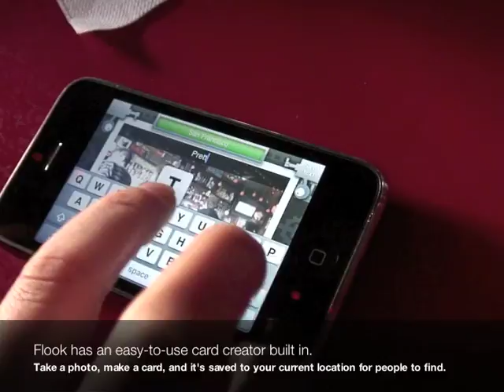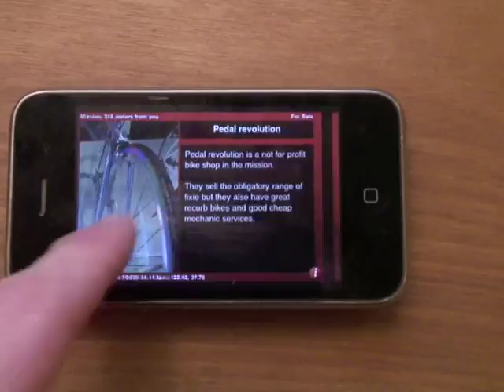Flook - the location browser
A sneak preview of flook - the location browser by Ambient Industries.

Special thanks to Gaudi (gaudimusic.com) for the music, Tim, Ben, Andrew @fluther.com, Kevin, Luke and Mike @hellochair.com and Pilar for help filming.